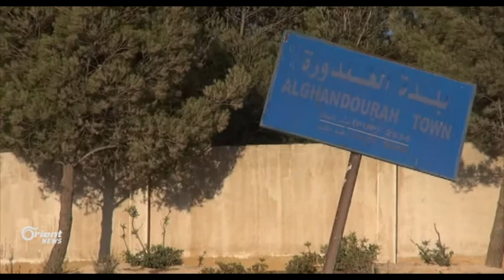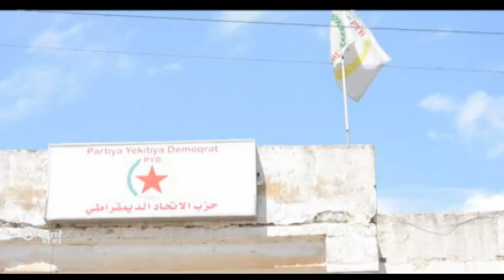Muslim :Emerîka û Rûsiya li ser êrîşên Tirkiyê bê dengin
Di hevdîtinekê de li gel kenala Dotş Word ya Elmanî hevserokê PYDê Salih Muslim diyar kir ku ta niha ne Emerîka û ne Rûsiya ti bersiv li ser topbarana Tirkiyê ne dane wan ,di hevdîtinê de got ku ew naxwazin ji Sûriyê parçe bibin û armanca wan ewe da ku pênasîn bi wan were kirin bi şêweyekî siyasî